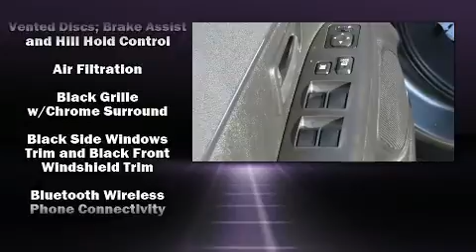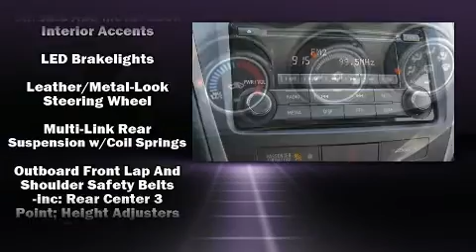2014 Mitsubishi Outlander Sport ES in Terrell, TX 75160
Randall Noe Chrysler Dodge

Experience driving perfection in the 2014 Mitsubishi Outlander Sport. With fewer than 15,000 miles on the odometer, this 4 door sport utility vehicle prioritizes comfort, safety and convenience. It features a front-wheel-drive platform, an automatic transmission, and a 2 liter 4 cylinder engine. Mitsubishi prioritized fit and finish as evidenced by: 1-touch window functionality, a trip computer, tilt steering wheel, power door mirrors and heated door mirrors, power windows, rear wipers, and a split folding rear seat. You and your passengers will enjoy the stereo system, which includes a CD player with MP3 capability, and 4 speakers, providing excellent sound throughout the cabin. Mitsubishi ensures the safety and security of its passengers with equipment such as: dual front impact airbags, head curtain airbags, traction control, brake assist, anti-whiplash front head restraints, a security system, and 4 wheel disc brakes with ABS. With electronic stability control supplementing mechanical systems, you'll maintain precise command of the roadway. Our aim is to provide our customers with the best prices and service at all times. Stop by our dealership or give us a call for more information.